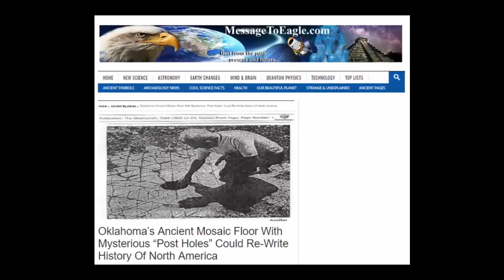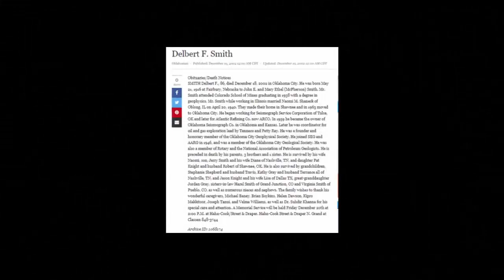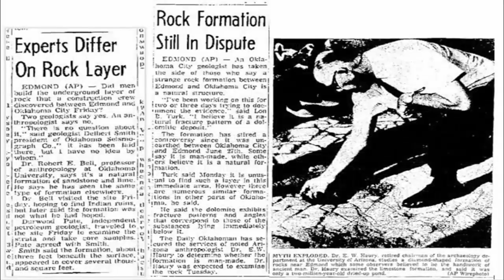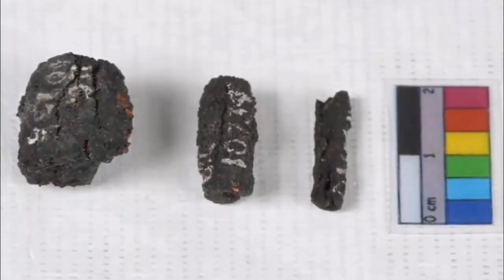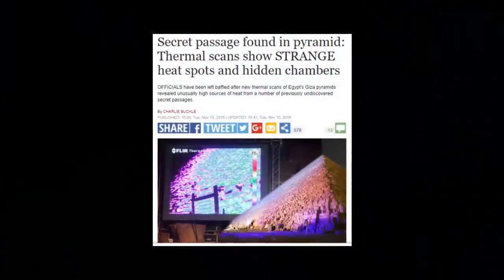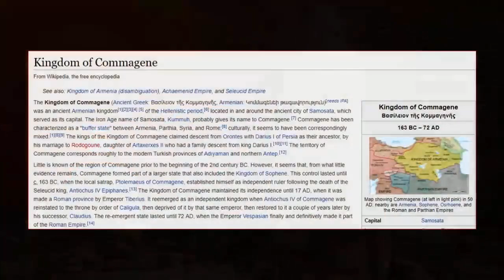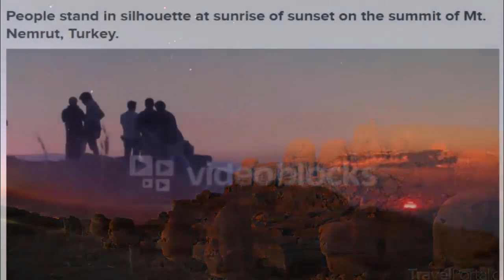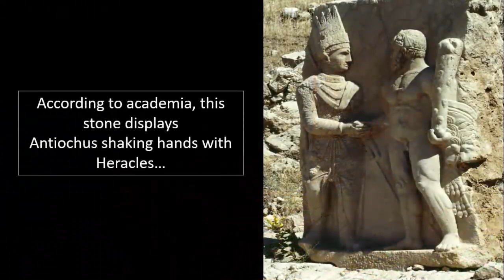Booby-Trapped Treasure Room Found At 8th Wonder?🧙